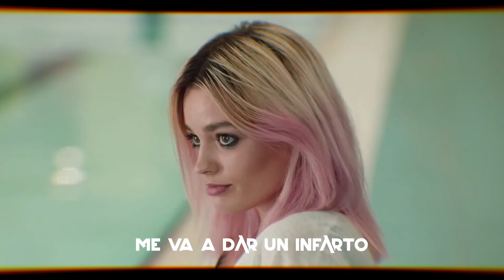LoneBoi - Se Me Hace Superior - Remix (feat. Khavii)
- Prod By. Sketchmyname & Vaegud
- Letra y Voces: LoneBoi & Khavii
- Vídeo: LoneBoi
- Serie: Sex Education